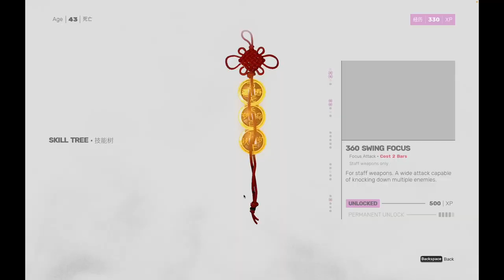SIFU Part 5 The Sanctuary No Commentary Walkthrough on Mac